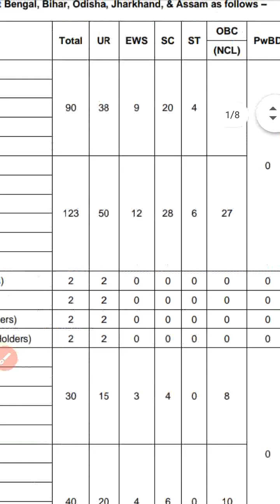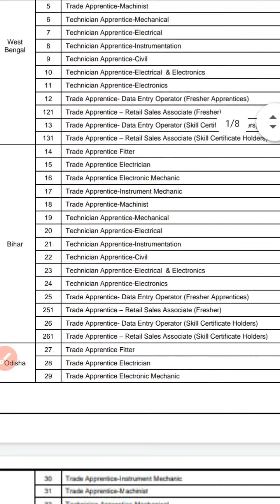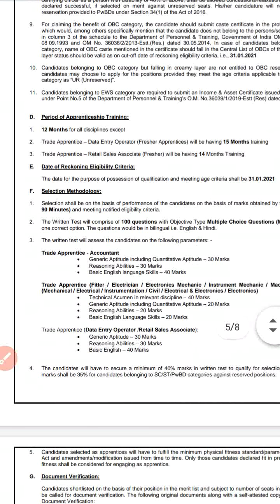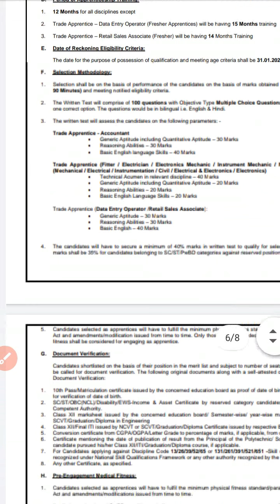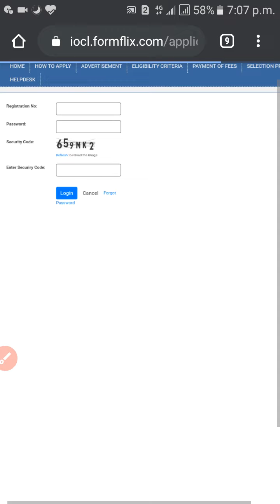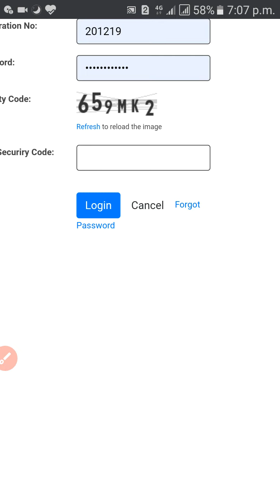IOCL New requirement for II Diploma & ITI II 2021